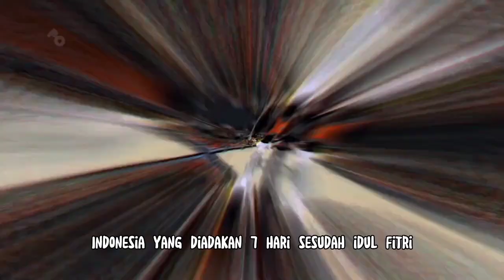Tugas Bahasa Indonesia lanjut [vlog]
•— KELOMPOK6—•

1. Kukuh hadi prakoso (14)
2. M.renaldi al khalid  (18)
3. M.renaldo al khalid  (19)
4.Rahmad Fajar Febrianto (30)

*Bulusan*